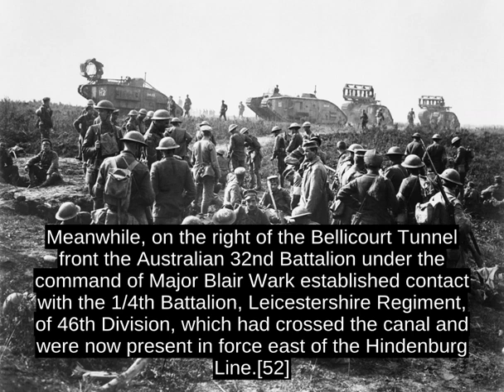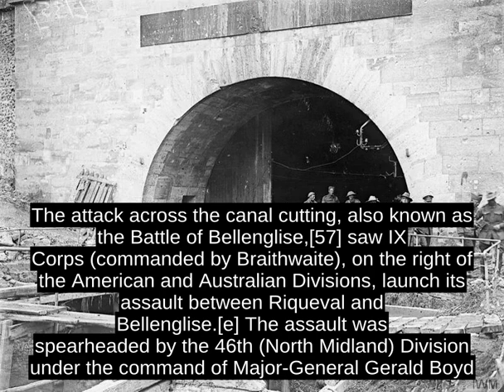Battle Of St Quentin Canal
The Battle of St Quentin Canal was a pivotal battle of World War I that began on 29 September 1918 and involved British, Australian and American forces operating as part of the British Fourth Army under the overall command of General Sir Henry Rawlinson